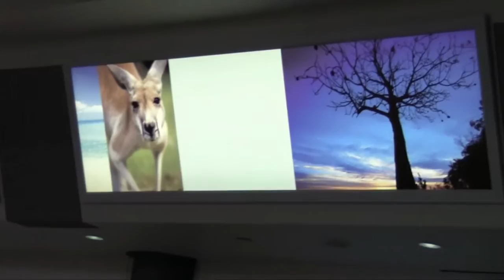Jeremie Mion - Perth, Australia Ep.01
Jeremie goes to Perth for the Regatta, he shows us his routine waiting for the race.

Title: Mao Mao Song
Artist: Floating Beat
Label: Distar World